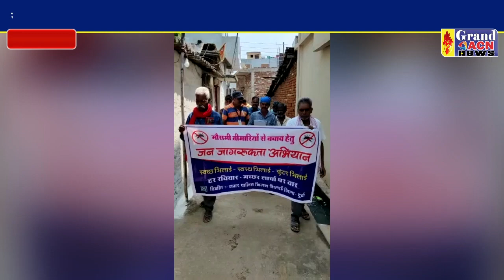जीवीपी समाप्त कर रहा निगम भिलाई